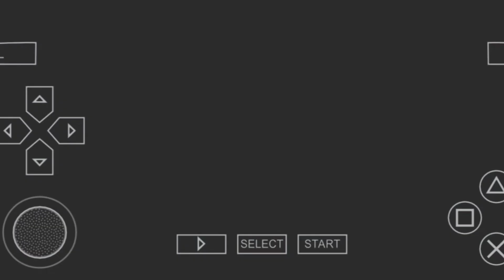WWE 2K24 | First Blood | Match, Jimmy USO VS MARK HENRY 😱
New WWE 2K22 Mobile 2023 | New Video | Full Gayro Video | Realme WWE 2K22 | New Video 2023 | WWE 2k Pro 2023
New WWE 2k Mobile 2023
WWE 2K mobile
WWE 2K22
Wwe2k22 new video
new video WWE 2k23 2023
wwe2k22 mobile 1v4
1v4 tdm mach in pubg mobile
global new video WWE 2k
wwe 2k22 new 2023 video
pubg tdm pro
pro player 2023
pubg setting video
bgmi video setting 2023
pubg pubg pubg
Pubg Mobile Game Play
Pubg Bgmi 1v8 Video
pubg Calasic Mach
Pubg Pubg Pubg Tdm
Pubg Mobile Kese Khele
Pubg Mobile Setting Kese Thik Kre
How to play WWE 2k22
How to download in mobile WWE 2k22
WWE immortal how to download in mobile
WWE immortal how to play